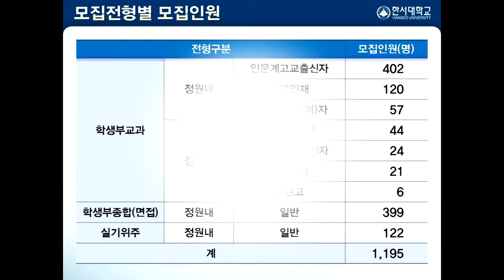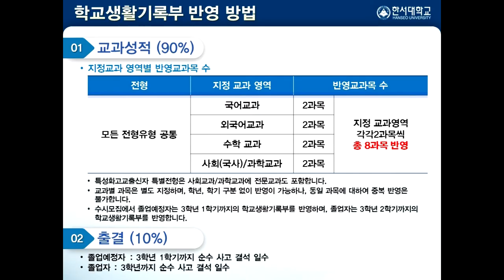[입시코리아매거진] 2016학년도 한서대학교 _ 수시모집안내